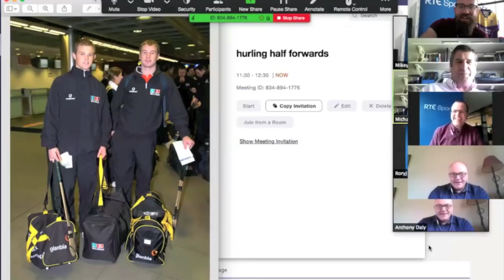RTÉ GAA Podcast: Michael Duignan and Anthony Daly on the wonder of Shefflin, English & Canning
We've reached the half-forward line on the All-Star hurling team of The Sunday Game era, so Michael Duignan and Anthony Daly join Rory O'Neill and Mikey Stafford to discuss some of the finest hurling talents of the past 40 years.

We also get the lads' thoughts on the GAA's roadmap for a return to action as restrictions around the coronavirus pandemic are eased.